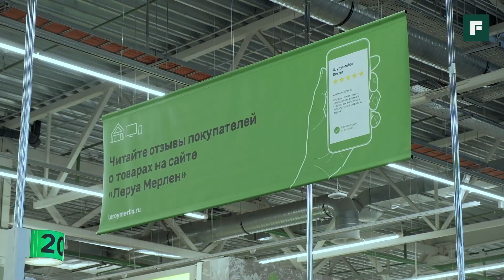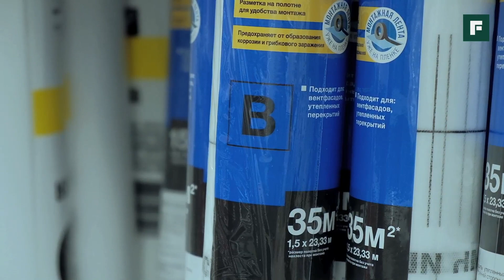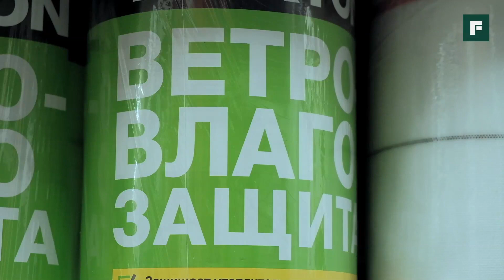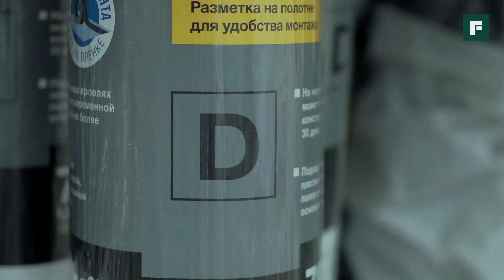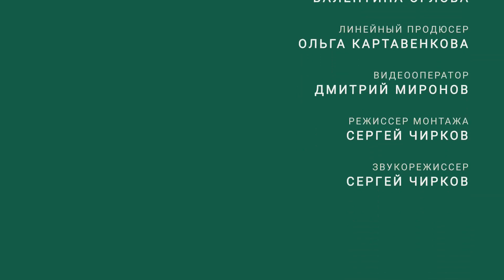Выбор и монтаж мембран для стен и кровли дачного дома // FORUMHOUSE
-- Какие пленки выбрать для стен и утепленной кровли одноэтажного каркасника? Как их правильно смонтировать? В этом ролике ответим на все вопросы о мембранах.
Товары, необходимые для выполнения работ данного этапа, можно приобрести в магазинах Леруа Мерлен: